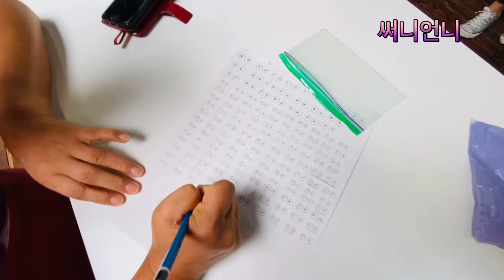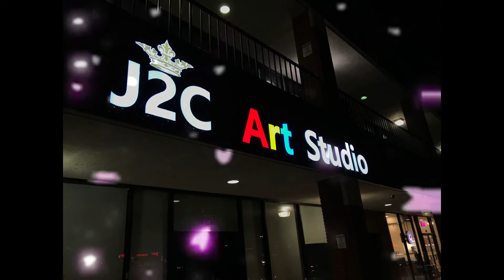Welcome to J2C Art Studio! ( 써니언니 )🍩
웃음 보따리 써니언니!
밝게 열심히 하시는 모습을
응원해요!